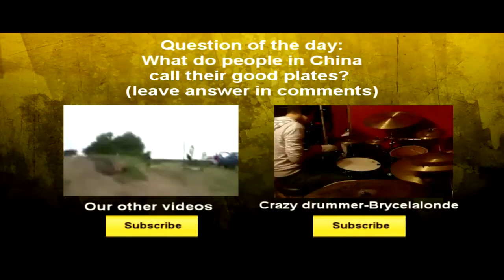Destroyed By A Hockey Stick!!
I am just re-posting this in HD!!!